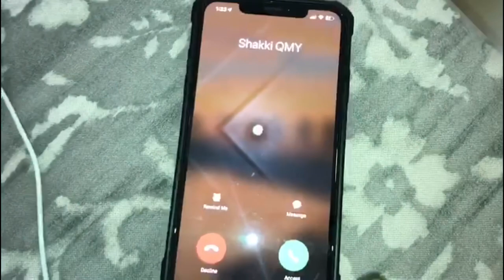Mango cream cheese biscuit pudding /When Shaas world meets Shaks galley/ Shaas world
A yummy mango cream cheese biscuit pudding

A treat to mango lovers, three layer pudding with biscuit mangoes ,cheese & cream

Shaks Galley

Shemnas channel